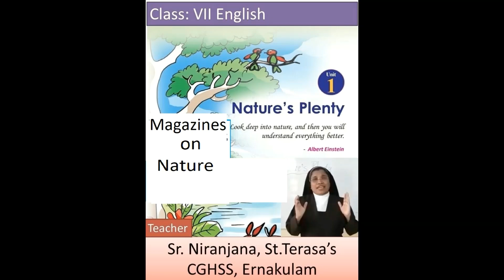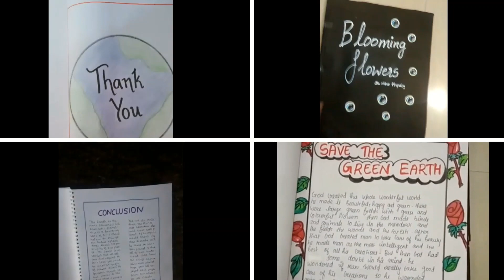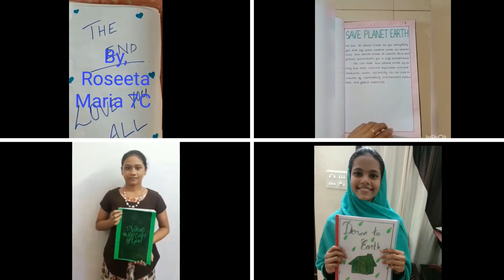Std 7Nature's Plenty (20)activity...Magazine...by Sr.Niranjana,St.Teresa's CGHSS Ernakulam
Making Magazine brings all round improvement in the learning level of our students...here are my few students with luminous ideas...let's enjoy